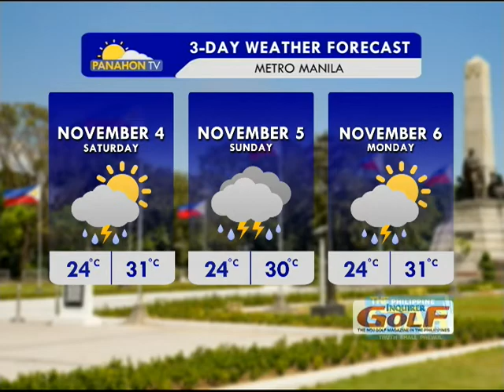Panahon.TV | November 3, 2017, 6:00AM (Part 3)